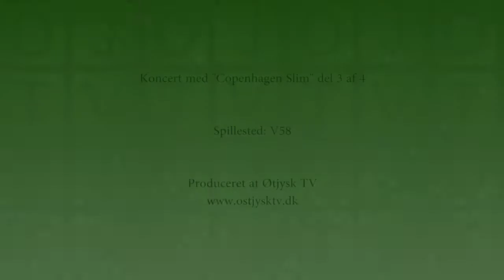Copenhagen Slim Band (del 3)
Vi er tilbage på V58 i Århus hvor Nisse Thorbjørn lod sammen med Copenhagen Slim Band de medrivende blues-toner flyde.